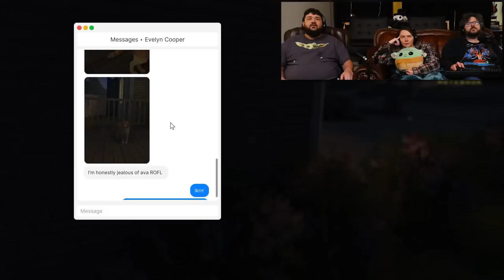r/Whatisthisthing | why does it exist?? - @EmKay | RENEGADES REACT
aaron patrick
Adam Gleaton
AlaskanJosh98
Alessandro Inzirillo
Alex
Alex Jay
Alexander Rost
Aliff Sonny
Alunnar
Amy Howell
Anathon
Andre Bradford C Diaz
Andres Vega
Andrew Davis
Andrew Inman
Angel Rivera
Anoj
Anton BjÃ¶rn Emilsson
Apple_Juice426
Arcane_Rogue
Arctic Fox
Arencano
Arkion
Ashley Short
Ashley White
Asrieldreemur
Austin Ramirez
AWG
Azuma
Based Libertarian
Bass564
Benjamin Jenyns
Big Fuze
Black knight
BlackCatEd
Blake Thompson
Blazer64
Blizzky
Blueberry
Brenden wells
Brennan Gerrell
Brittany Goen
Bulkswine
Canadian_Caesar
Casey
CHA0SXIII
Chance Jensen
Charles Rogue Dragon
Charleston Gamer
Chase Wagner
cheesesoda
Chris Dryden
Chrisian A Moore
Christina Carley
Christopher
ChronoVulpes
Church
Clock-Tok
Cody Barnes
ColdPhilly
Colton
colton biggerstaff
Coma Blitz
CommanderNomNom
Connor Brown
Corey Costello
Cowboy Coyote
CptBlitz
Crimson Reaper
Crimson Revenant
CursingThrone92
D
D.M.C.
Dana Mario
Daniel Gonzalez
Daniel Metcalfe
DanielFRod
Dark Lord
Dark_SinTeX
Darkcarkiller666
Darkened_SNIP3R
DarkPrime25
David Chisholm
Deathgrips099
Delta
DemonGamer67
Devin bristol
Dezso Teo
Dimitri Mendev
Donald Armstrong IV
douledamn
Dr.Skuller
dragonking unity
dubstepgamer X
DudeInBlue
DunnBeDa1
Dwayne Pope
DWhit
Dylan Tapp
Eagle Squad
Eddy Reinhart
Elias Cristerna
Elijah Moffett
Elliott Leeks
Eoin Conlon
Epic Bingewatcher
Eric Banks
ERIC BARTON
Erick Ruiz
Ethan Davis
Ethan Peregoy
Eviltwin01
Evo
Extinctionteam75
FaalofMan20
Faletlon
Finnishturska87
Fluffyfreshmeat
fly crap
fnaf3tank
FranklyHam
Freddy69
FunkyJunky22
Gamara204
Gamegod4
Garrett
Gary Platt
Gavin Hintz
Geno
Ghostrider Gold
godzilla 312
goldenluger
GoldenSun762
Grayscale
Grayson Benner
gunnerzblades
HailRedKing
Hastur, The Yellow King
HelBoy16
Henny Zhi
Hikoro
HimuraXIII
InquisitorXarius
Inverse Voltage
iPhoenixPlayz
Isaac Roa
Jacob Pollard
Jacob W.
Jacobus06
James Andersen
James Eugene
James Fernandez
James Nicholson
James Pagel
Jared Cappel
Jason Green
Jazz 1255
JD
JDawg9903
Jeffrey
Jeffrey Rillon
Jeremy Kaulmann
Jestapath
Jim Kerrigan
Jimmy Nguyen
Johan Cedillo
Johan Stenfelt
John
John Cabral
JohnFastolf101
Jonathan A Vicars
Jonathan Rager
Jonathon Forney
Jordan
Jordan Wu
Joseph Allan
Joseph Dungan
Josh King
Joshua Gair
Joshua Sharer-Martin
Joshua Webb
Jovan Ramos
Juan Garcia
Just Chris
Justin
KaijuPaladinGabriel
Kara Rohlman
Kau Komori
Kay Scruton
Kelvin gaming
King Joe
klmx
kris cook
Kristian Laber
Kwang Chul Kim
Kylen
Lake Hawk
Landon Hiles
Laptop759
Lazzy
Lea
LeaderBlue
Lily Panda
Lindsey Rapisarda
Lj O'Rourke
Lofti
LovetheDove
LRC Napkin
Lucas Hogh-Janovsky
Lucius
Luckless
Luis Hernandez
Luis Soriano
Luke Byers-Jones
Majorkingbob
Malum Nuntius
Manam Kung
Marcus L
Mark Lynn
Marshall Seldon
Marshall Taylor
Martin Girouard
Martin TÃ¸mmerholen
MarvinatorHD
Matt Way
Matthew Hemingway
Matthew Paulson
Matthias Fuchs
max
max mckenzie
Melissa Espinoza
Melymel
Michael
Michael Evans
Michael Gregory Cote
michi_9871
Mighty Snake
Miguel Castillo-Bailey
Mikaal mcqran
MoistureMolly
Monsi7
Mr. Happy
Mr. I Like Spam
Mystique Meredith
Name Unknowner
Nathan Fair
Nathan Prieto
nek
NexusDreamZ
Nicholas Delcambre
Nick J
Nicolas Dealey
Nightwolf37
Noah Barnhardt
Noah Morgan
Nora Schnee
Noran Maann
Nova Rose
NullVoid
Oax Al
OhHai_Its Joe
OKTOKAT
omar
Omniczar
Owen
paranoid mind
Patience Daniel
Peter Keogh-Lynn
Phantom Pyralis
PhantomICE87
Philip Munoz
Phillip J Smith Jr
Plaguemonk42
PotterBrony
Ramon Moreno
rashaun moore
ray kent
Reaver Daemon
Recurve Gaming
Redemption
Rerekura mataamua
Richman1887
Rick Hound
RiZen
Robert F. Atrozskin
Robert Farrow
Roninn Hasstings
Ronny123
ross lingard
Roy Marax
ryan anderson
Ryu
SÃ¸vuOwO
Sandru
Sant25
Scar
Scott Slade
Scott Wright
Sean Anderson
SeaRaccoon
Shadow Quill
ShaiGuy
Sharkman
Shimell Williams
SilentValor
Singed Corpse
SlayerG88
Slendecker
Sliksick
Slip
smite me god
SNIPERSLAYER999
Snow
Somerandomguy
Son_of_Nemesis
Son_of_Revan
SouthStar
speeder2020
Sref
stephen crowell
stevmaster11
SuperMandibleClaw
Syenna Lupfer
Szymon K.
Tenebris Narud
tentaculls
Tesla116
TFrenchCanadian
The Manx
Theironcart
TheLoneLogan
TheQ651
TheTinman1996
Thezion1111
Thomas Martin
Thomas S
T-Money
Tokusa
Tomas Barreda (Tomyhill)
Touch Me
Travis Tierney
Tribal Typhoon
Tristan johnson
TrueAuraGuardian
Tshad Oswald
Twigo
Twiska
Tyler bandin
Under
Underuins
Unksa1198 Why
Valkyrie
Van Hohenheim
Videogamefreak34
Voltage
Vueko
weber_ dk
WeskerStars1987
William A. Riley
Willie Broughton
Wok
Wolfe26
Wulfric
X3ra
Xankoshu
Xavier Lavoie
Xaviro_
Xicen
Xmnan
yeetyeet 277
Yuriko
Zekria
Zone Z1